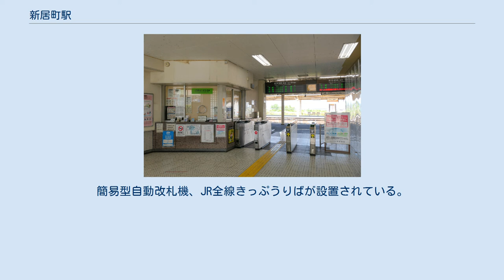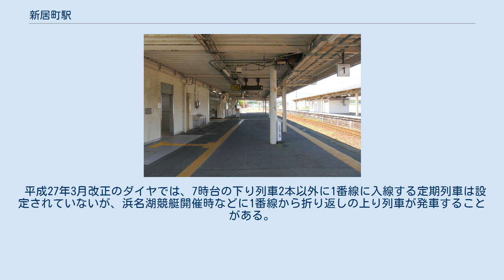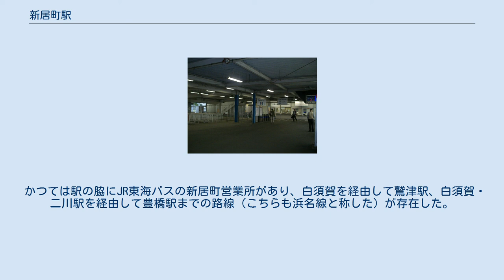新居町駅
新居町駅（あらいまちえき）は、静岡県湖西市新居町新居にある、東海旅客鉄道（JR東海）東海道本線の駅である。
駅名と地名の読みが異なり、地名の読みは「あらいちょう」である。
単式ホームが1番線（副本線）、島式ホームが2・3番線（本線）となっている。
2つのホームは跨線橋で連絡している。
 駅本屋は南側にあるが、北側には浜名湖競艇場開催時のみ（無観客開催時を除く）使用される出改札口がある。
簡易型自動改札機、JR全線きっぷうりばが設置されている。
駅長は配置されない駅員配置駅（直営駅）であり、鷲津駅が当駅を管理する。
早朝・深夜は無人となる。
 エレベーター3基、多機能トイレ1箇所を設置するバリアフリー設備の整備が進められ、2009年3月、12月に一部機能の利用を開始した後、2010年1月19日に全面使用開始された。
 平成27年3月改正のダイヤでは、7時台の下り列車2本以外に1番線に入線する定期列車は設定されていないが、浜名湖競艇開催時などに1番線から折り返しの上り列車が発車することがある。
また、下り列車では、非常時または臨時便の列車の発着や、貨物列車・工事車両・回送列車の待避・留置にも使われることがある。
 普段の利用者はそれほど多くない。
ボートレース浜名湖開催日は賑わう。
 かつては駅の脇にJR東海バスの新居町営業所があり、白須賀を経由して鷲津駅、白須賀・二川駅を経由して豊橋駅までの路線（こちらも浜名線と称した）が存在した。